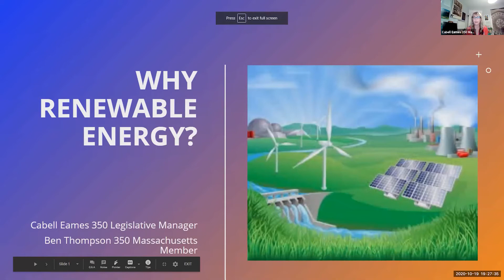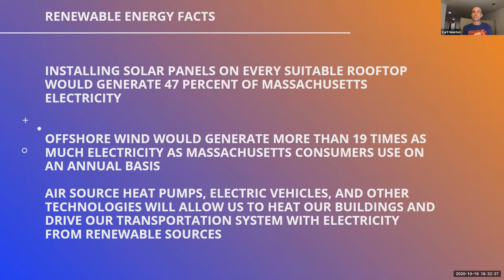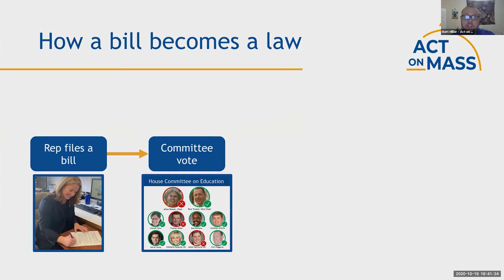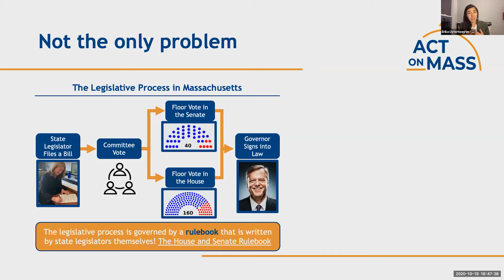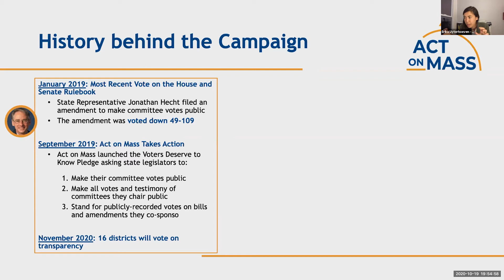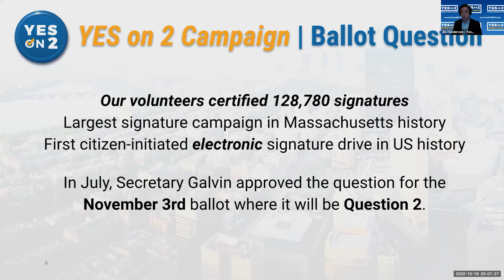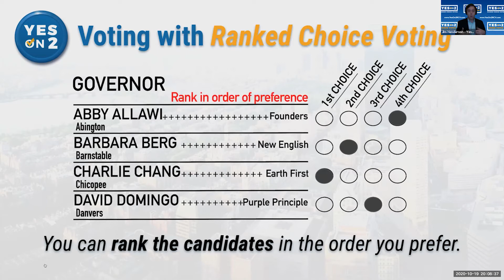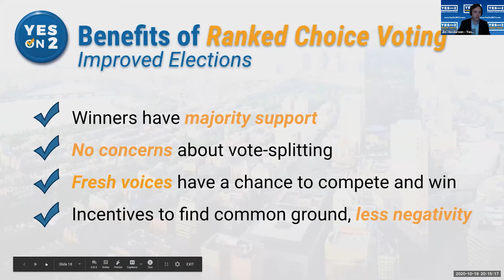What's on the Ballot? - 350 Mass Webinar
There is a lot more on the ballot this November than you might think!

On October 19th, 350 Mass hosted a webinar featuring a panel of experts on the ballot questions concerning 100% renewable energy, transparency, and ranked-choice voting: 350 Mass' Cabell Eames and Ben Thompson, Act on Mass co-founders Matt Miller and Erika Uyterhoeven (who is also the Democratic nominee for the 27th Middlesex), and vice-chair of the Yes on 2 campaign Jim Henderson.

This is the full video of the webinar, for those who may have missed it and would like a chance to hear presentations and discussion on these ballot measures.

To learn more about the ballot questions